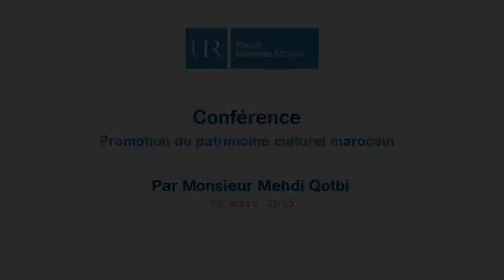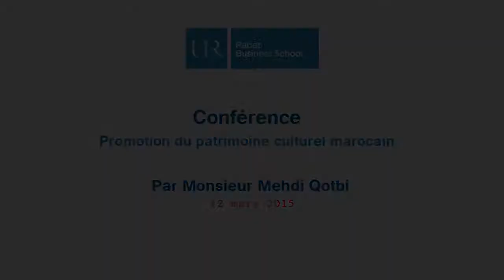UIR - Conférence Business School « Promotion du patrimoine culturel marocain »avec Mehdi Qotbi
La Rabat Business School en collaboration avec l'École d'Architecture de Rabat ont organisé, le  jeudi 12 mars 2015, la conférence consacrée au thème « Promotion du patrimoine culturel marocain » animée par Monsieur Mehdi Qotbi, Président de la fondation nationale des Musées et Artiste - peintre.